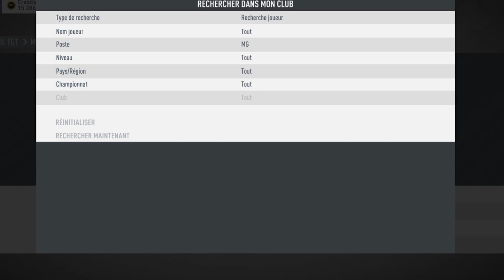FIFA 20 - PLAYER REVIEW : MARCUS RASHFORD (94) TOTS - ULTIMATE TEAM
Je test Marcus RASHFORD Tots 94 dans cette vidéo et je parle de ses défauts et points forts ! (Marcus Rashford REVIEW)

N'hésitez pas à likez, commentez et partager la team !!

ACHAT REVENTE
PACK OPENING
INVESTISSEMENT
FR
SBC PS4 XBOX ONE
ÉQUIPE 100.000 CRÉDITS
SBC GROSSES AFFICHES
FUT CHAMPIONS
LISTE TECH BÉNÉFICE
UPGRADES
GROS BUDGET MOYEN BUDGET PETIT BUDGET
ÉCHANGES FUT SOLUTION
PREDICTION TOTW EQUIPE DE LA SEMAINE BOOST
TOTS SBC NOUVEAUX TOTS LIGA
ÉNORME PACK OPENING
TECH AVION
TECH 350
TECH 650
FIFA 20
FUT 20
TECH FUT MILLIONNAIRE
REVIEW
CREDITS A GOGO
COMBOS DE TECH 59
SOLUTION DE DCE/SBC
MESSI
RONALDO
DRAFT
GAMEPLAY
ACHAT REVENTE
EVENEMENT
PS4
XBOX ONE
WORLD RECORD
RECOMPENSES FUT CHAMPIONS
PLAYERS PICK
CARTES ROUGES
CARTE ROUGE
PREMIER LEAGUE
LIGUE 1
AR
CREDITS
AR
SWAP ICON
ÉQUIPE